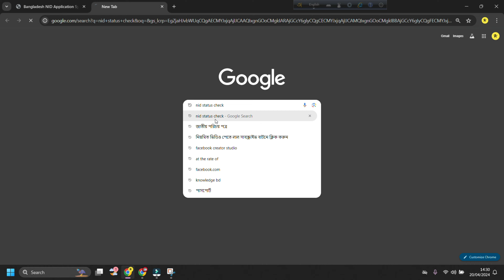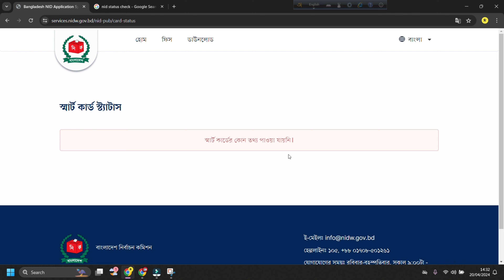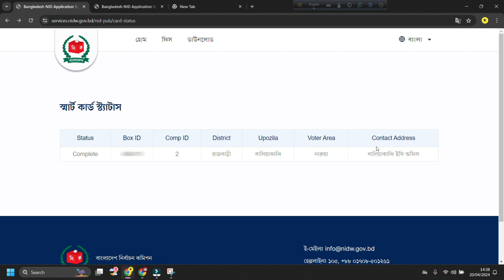আপনার স্মার্ট কার্ড রেডি হয়েছে কিনা জানুন এক ক্লিকেই - NID Smart card check in Bangladesh